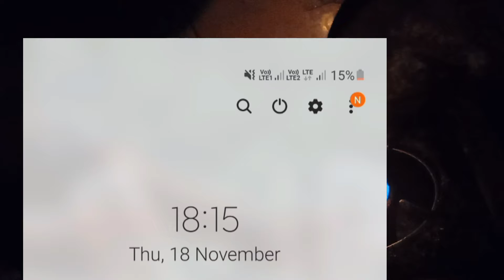Omlet Banaane ke saath HIT q hua jaruuri ..!😱